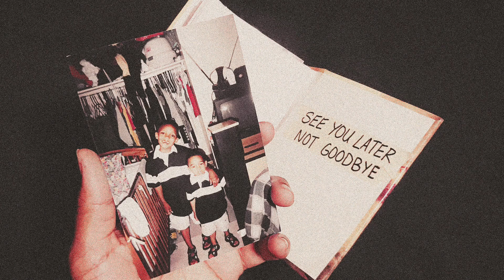Trè Michaels- See You Later Not Goodbye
Cover to Drakes Do Not Disturb
We do not own the beat.
This song is an expression of Trè’s inner conflict with balancing family and family expectations and chasing his dreams

Lyrics:

My mother always told me its see you later and not good bye
It’s way to finalized its kinda like you cutting ties
So I never say it
Even when Im caught between some friends that are in separate pages
know there only mad for the occasion
But if one of them had died
We would regret the statements

There’s no point of looking back if we have now to face it
Some drama broke between my niggas and I’m tryna erase it
Something bout seeing brothers fight I can never take it

Things changing
Crossing over between coasts like shoe laces
Family ties getting more tangled than my dreads hanging
On by a thread I wish I could take em all
To many emotions involved
For me to fake em all

I had a close talk with my brother about me taking off
It ended in some real tears that wasn’t fake at all
Told him I’m never far away it only take a call
But knowing how we are we’ll probably never make the call

We never make the call
No bad intentions involved
That’s just way we are

So now I’m on a one track mission
The kid wanna bring his whole family with em
2 year old brother wanna see grow to the man in my visions
To many memories missing and I continue to miss em
Hope they’ll remember me and later can grant they forgiveness
Grant their forgiveness

I just wanna see them niggas have the things that I didn’t
This is really not an ending it’s really just a new beginning

Grandma hitting my family up like where he at
got a new phone for a grip
And she still ain’t got my number yet
This really a trip I couldn’t tell where my mind was at
This really a trip couldn’t tell you why I never write back
This really a trip sometimes I wish I could fly back
I might’ve met the one in college
Why didn’t try that

Sometimes I pray for a way for me just dial back
Go back and time and change the things that regret
I regret
But since it got me here
I guess it’s for the best

Nostalgia got a nigga slipping into dark spaces
Old faces are still fading
Sometimes to visualize the people that I love
I need strong patience

Not as easy as it was
When I was young and doing the things my mom hated
Like Starting fights and making strong statements
Things He never should’ve said to the woman that made him
Things He never should’ve said to the woman that raised him

My mama always scared that a Nigga wouldn’t be shit
but what’s that hanging from my neck that’s a Jesus
All of my Niggas dogs with bust down leashes
None of my niggas telling we all got secrets

But all that water on my neck will leave you seasick
None of my niggas telling we all got...